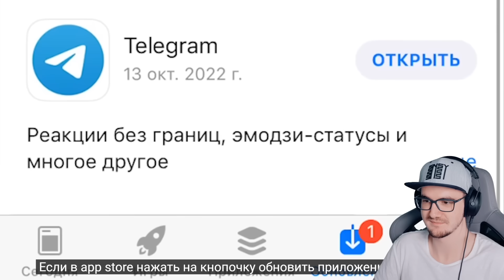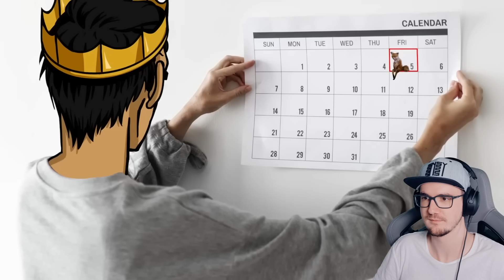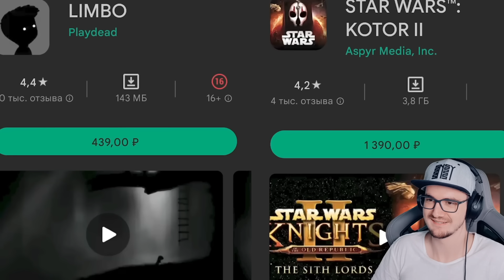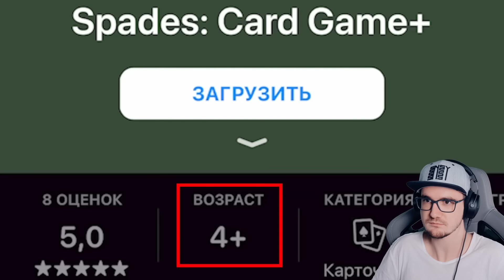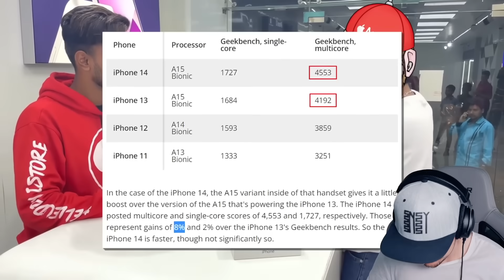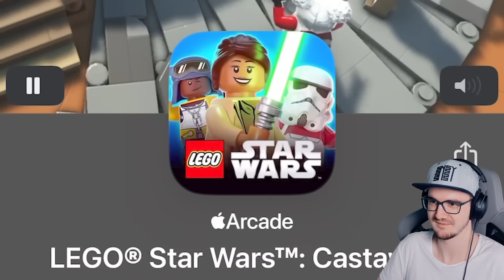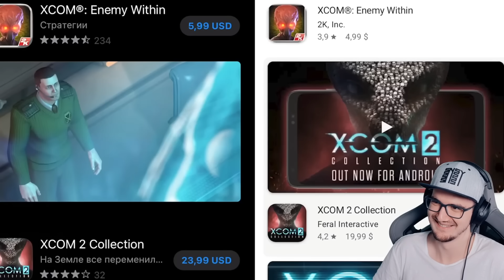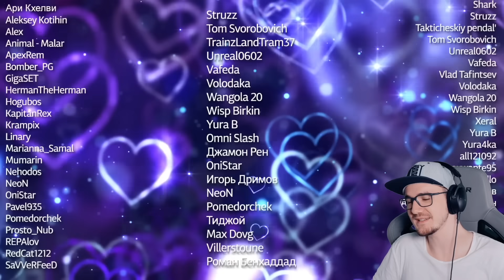APPLE ARCADE ХУДШАЯ ИГРОВАЯ ПОДПИСКА ► Каргас | Реакция